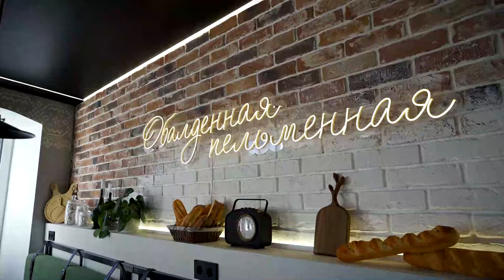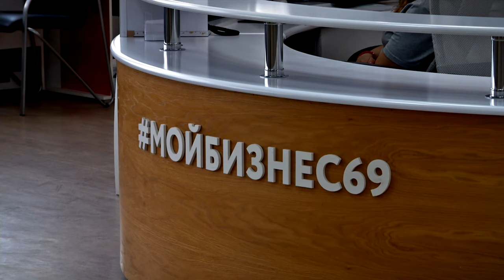Тверская область заняла 1е место в ЦФО по объему предоставленных бизнесу государственных микрозаймов